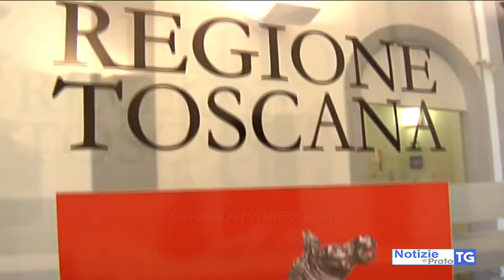2018-07-11 PRATO - CASE POPOLARI, 20 ALLOGGI CON SOLDI DELLA REGIONE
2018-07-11 PRATO - CASE POPOLARI, 20 ALLOGGI CON SOLDI DELLA REGIONE